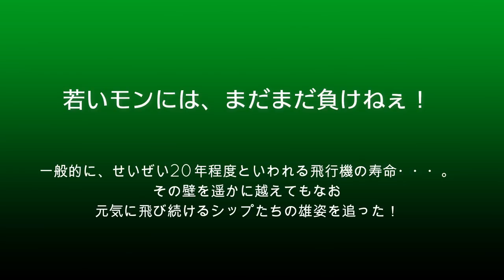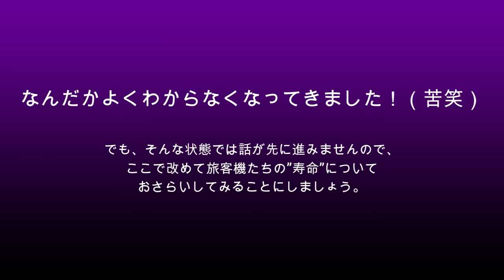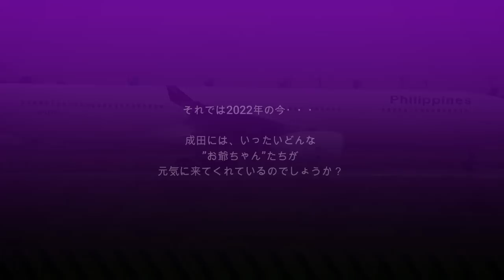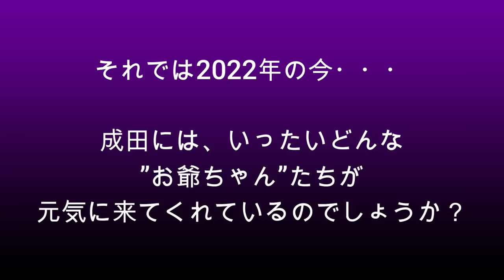【成田空港】若いモンにはまだまだ負けねぇ！最新鋭機が行き交う成田で、今も元気に活躍を続けている超高齢機たちの活躍を追った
「人生100年時代」という言葉が当たり前のように使われるようになっている昨今、その”寿命”が伸びているのは、必ずしも人間だけに限ったことではないようでして、連日、成田の空を行き交っている飛行機たちの中にも、ビックリするくらいの機齢を重ねたシップたちがいます。そして、最新鋭機に混ざって涼しい顔で活躍している光景に出くわした時など、そのシップの機齢をチェックしてみて、改めてビックリさせられてしまうことが少なくありません。一般的に20年程度が寿命であるとされている飛行機たちの中で、30年を優に越える歴史を刻み続けている”空のオールドタイマー”たちの雄姿と、それが実現できた様々な要因とは？そして、貨物機改修という作業が及ぼす劇的な長寿命化の理由とは・・・？
およそ「飛行機は新しければ新しいほど安全だ」と思われがちなこの世界の中で、整備士の方々からは「受領後10年くらい経過しているシップの方が、様々な意味でこなれているから最も安全だ」というような声も聞こえてきます。これも、本当に興味深い認識の差ですよね。
今回は、動画の公開日が「敬老の日」であることも踏まえ、飛行機たちの”寿命”決定に関わってくる様々な要素や条件など、基本的な部分についても改めて考えを深めつつ、老いてもなお衰えることのない「空のジジイ」たちの”今”を追ってみました。この動画をご覧いただく前には「20年前に作られた飛行機」なんていいますと、なんだか少し心配になってしまう方もいらっしゃるかも知れませんが、そんなお気持ちを持たれた方がいらっしゃいましたら、もしお差し支えなければ、ぜひ最後までご覧になってみて下さいね。きっと「機齢たかだか20年のシップなんて、とんでもねぇ若造だぜ！」って思って下されるはずですので・・・（笑）。
なお、動画内において取り上げております機齢などの数値につきましては、2022年9月初頭現在のデータを用いさせていただいております。あらかじめご了承下さいませ。